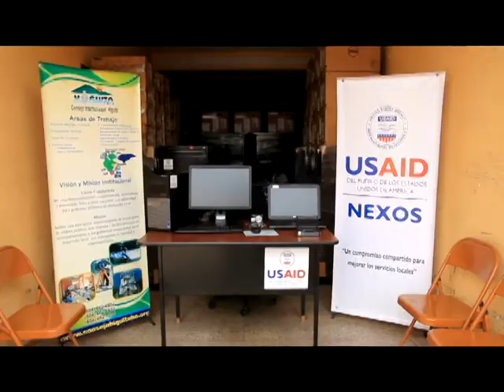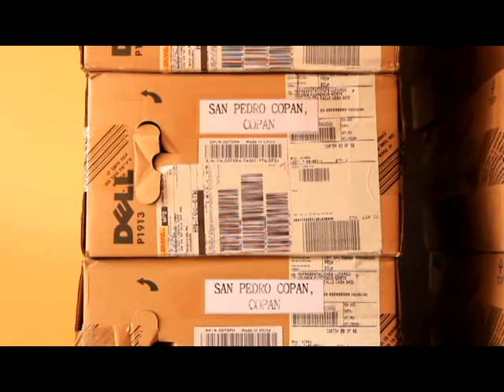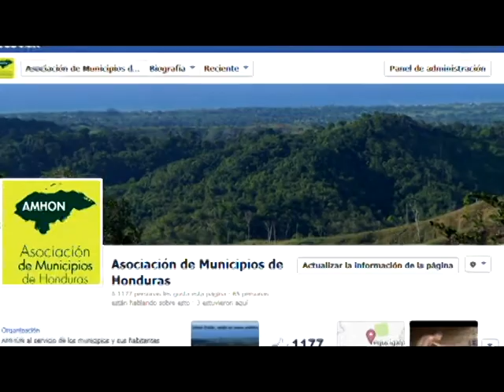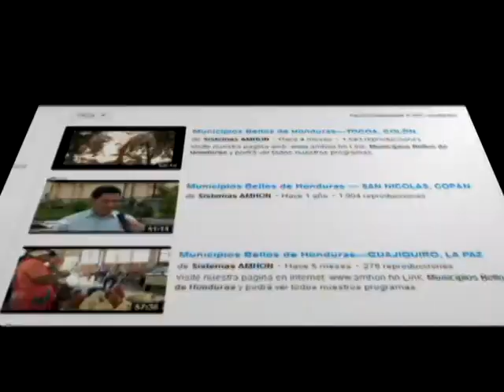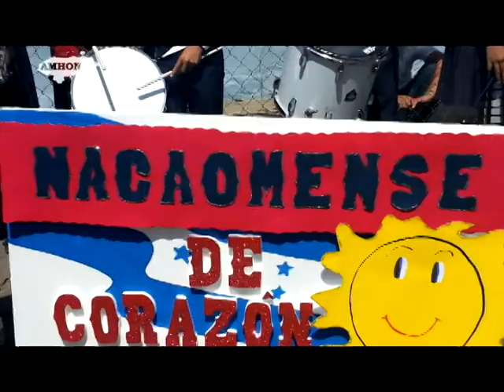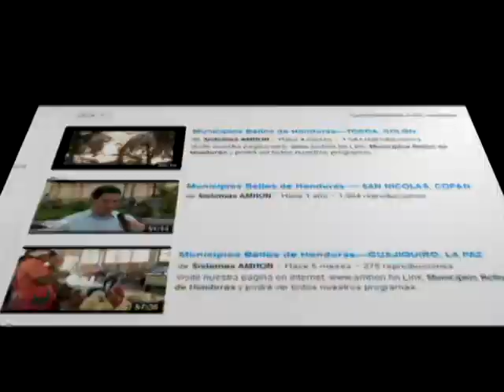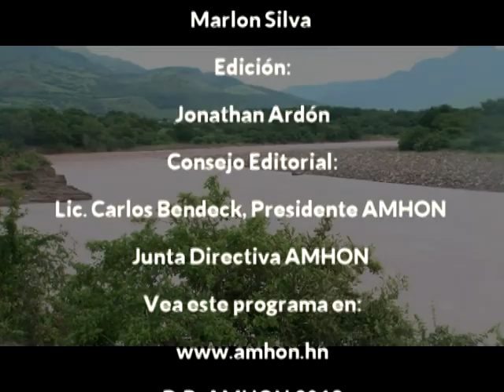Municipios Bellos de Honduras---APACILAGUA, CHOLUTECA.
Visite nuestra pagina web:
Link:
Municipios Bellos de Honduras y verá todos nuestros programas.